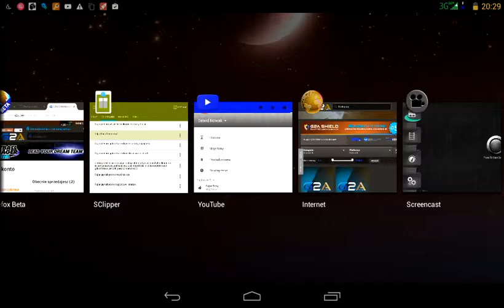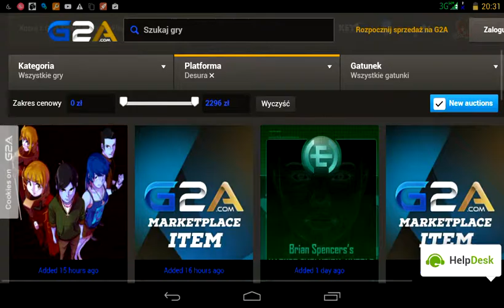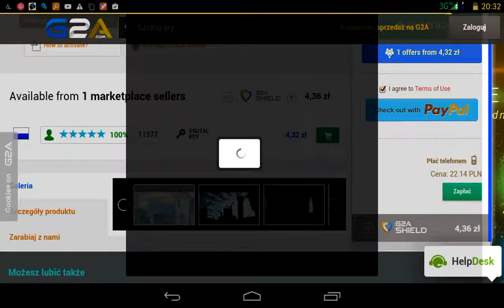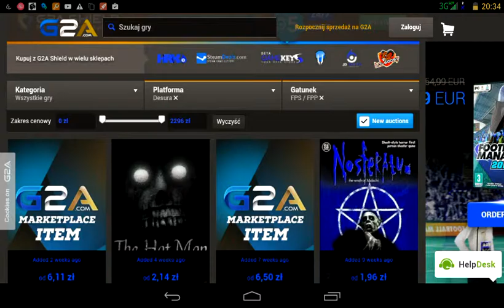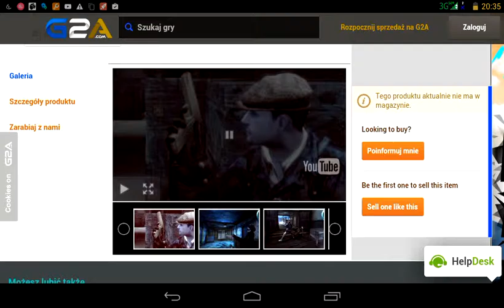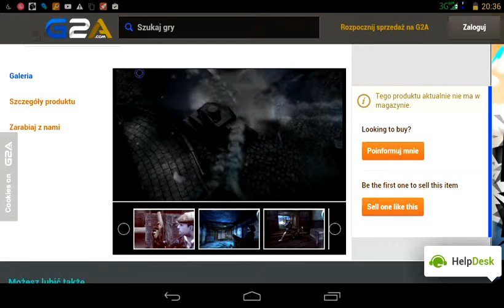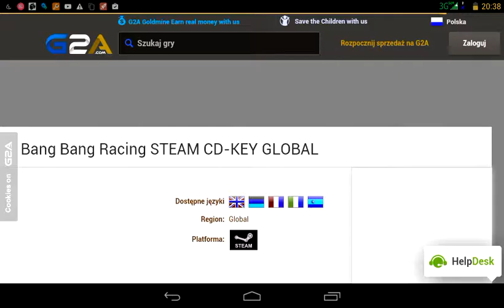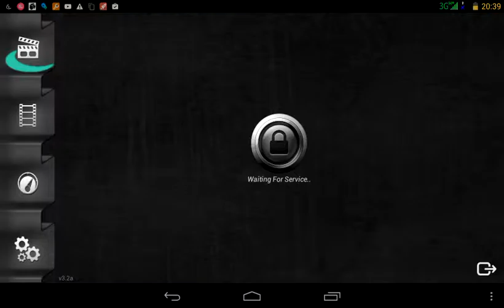Gry desura wszystkie szukamy gry fajne cz3